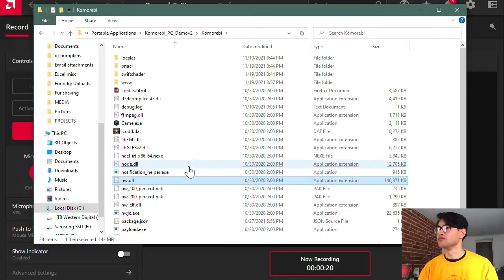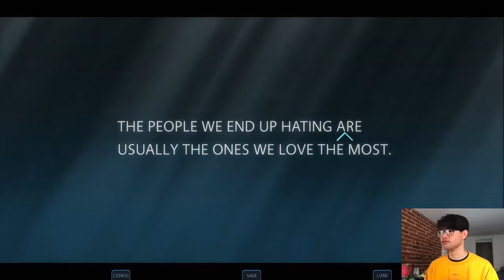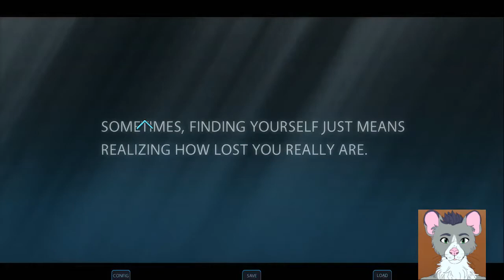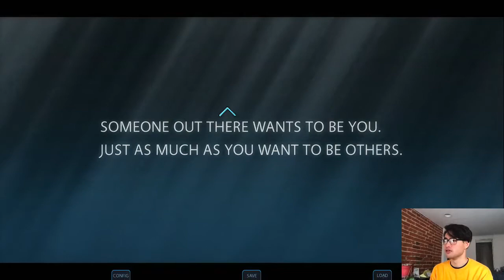Leonhard Plays Komorebi - Part 2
In which I meet Taylor for the first time and my flirtation is deflected. Also I spend some time with Dante

This is my first playthrough of the Komorebi Demo v1.1. Klace is releasing the Komorebi demo in two parts, so there is plenty more to come.

Download the first half of the Komorebi Demo for free